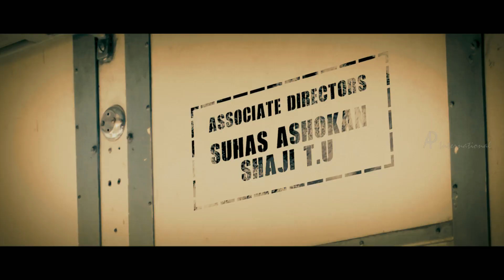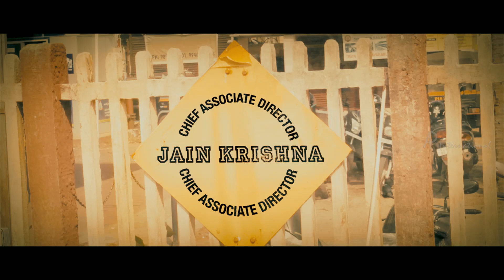Pakida Malayalam Movie | Scenes | Title Credits | Asif Ali | Malavika Nair | Biju Menon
Pakida Malayalam movie starring Asif Ali, Malavika Nair, Biju Menon in lead roles, directed by Sunil Karyattukara, produced by Sagar Shereef and Kartha Seagulf. Pakida Malayalam movie songs are composed by Bijibal.

'Pakida' starts off with Aadhi (Asif Ali) and his gang of pals who make do with some petty jobs  and happening city somewhere in Kerala. It's all merry making and life is pretty good, until one of Aadhi's friends has an  that leaves the group aghast. In a desperate move to make some quick money, Aadhi decides to sell his car, and along makes an appearance guy named George Koshy Anthr, who however puts forward a very special stipulation if h is to buy the car. Aadhi agrees to the weirdo condition, and what ensues as a result is what 'Pakida' is all about.

Star Cast : Asif Ali, Biju Menon, Malavika Nair
Director : Sunil Karyattukara
Producer : Sagar Shereef and Kartha Seagulf
Genre : Drama
Release Date : 14 February, 2014